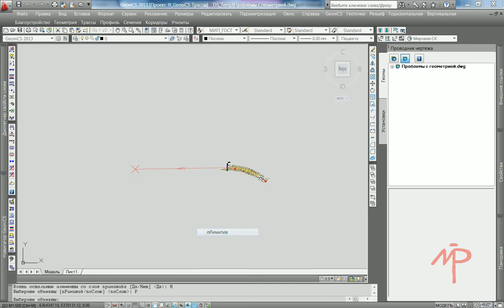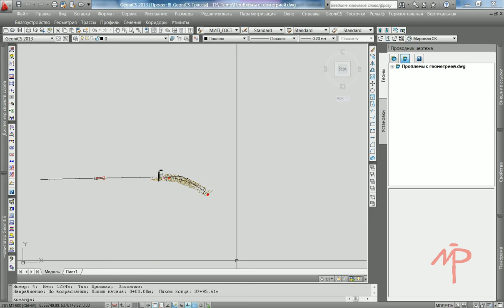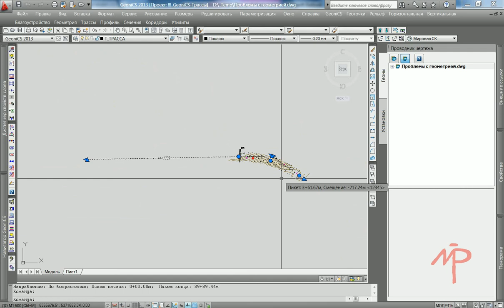Баг создания трассы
Проверяем создание трассы в GeoniCS на примере представленном Робкий исходная тема